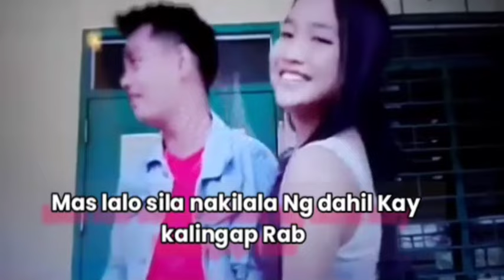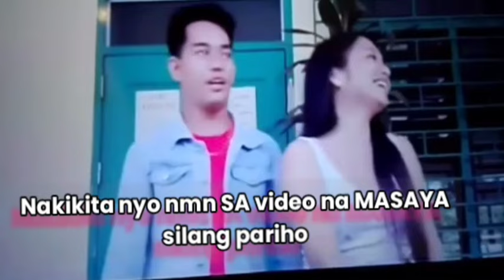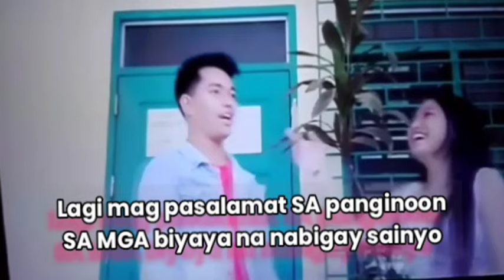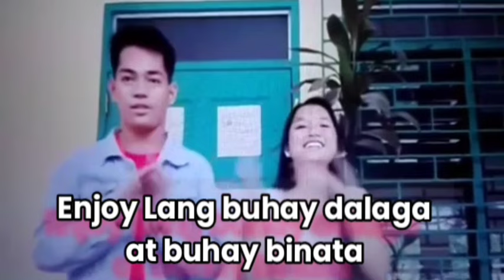may kinilig SA loob Ng sasakyan team Rochelle hk update#trending#tranding#share#share#viralvideo